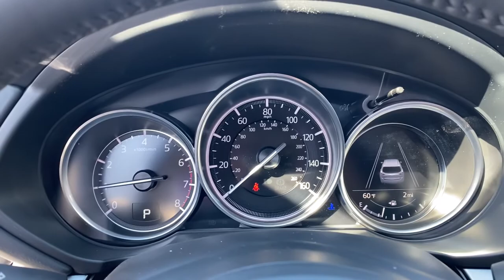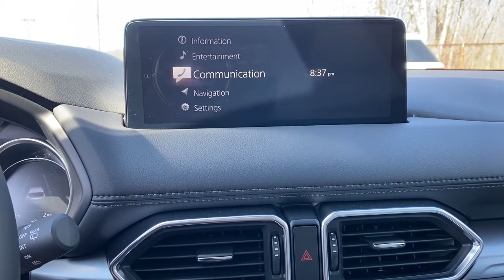2021 Mazda CX-5 Westfield, Carmel, Fishers, Noblesville, Indianapolis, IN M21334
Machine Gray Metallic New 2021 Mazda CX-5 available in Westfield, Indiana at Tom Roush Mazda. Servicing the Carmel, Fishers, Noblesville, Indianapolis, IN area.